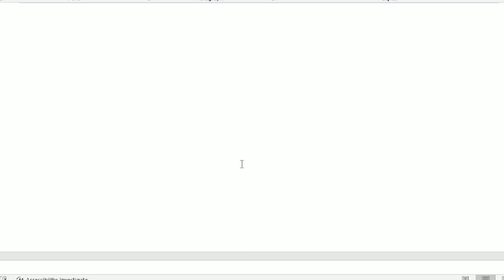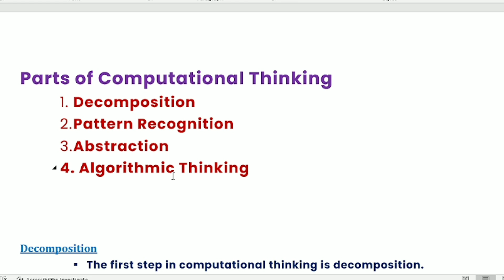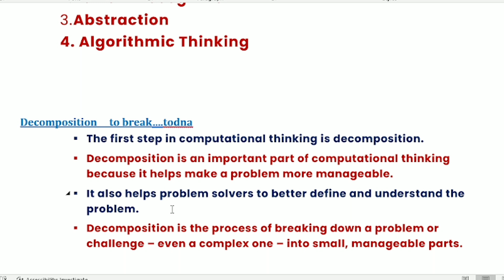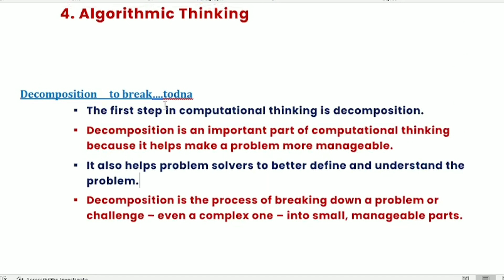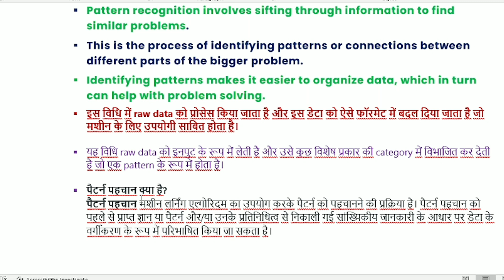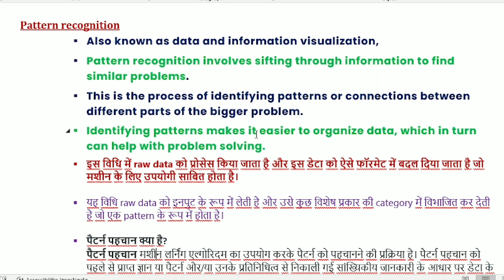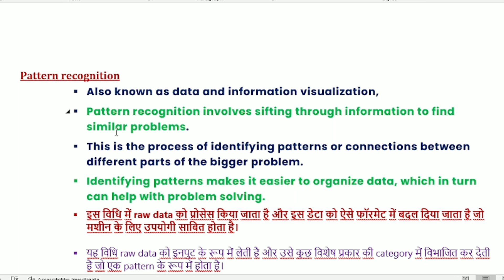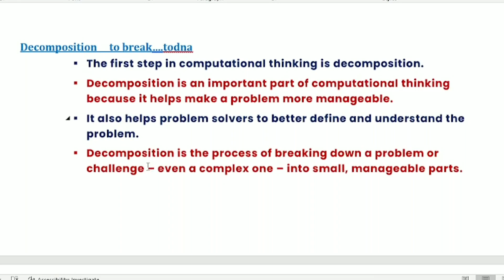parts of computational thinking | Lec-2 | CC5 | SEM-2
what is computational thinking
parts of computational thinkng
sem 2
cc5
new education policy